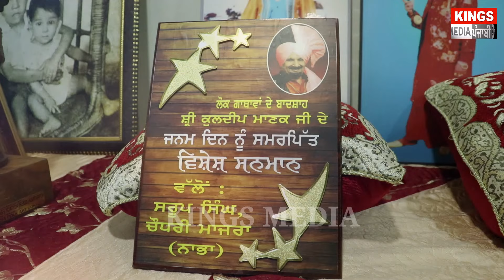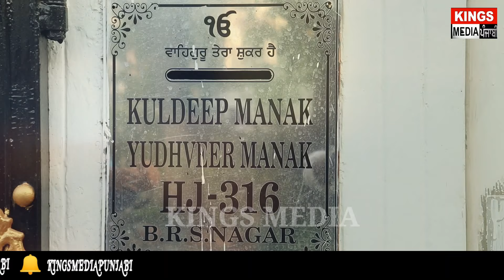Interview With Yudhveer Manak ਜ਼ਲਦ ਕਰ ਰਿਹਾ ਨਵੇਂ ਗੀਤ ਨਾਲ ਵਾਪਸੀ, Kuldeep Manak Ji , Hit Punjabi Singer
Project by ~ Kings Media.com